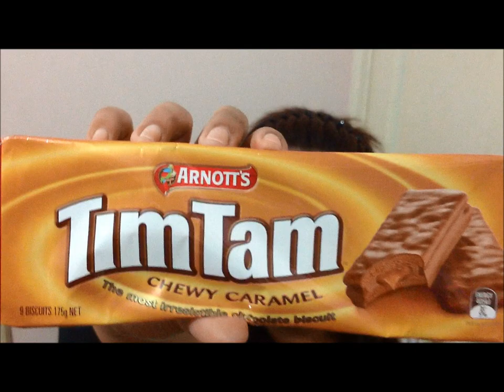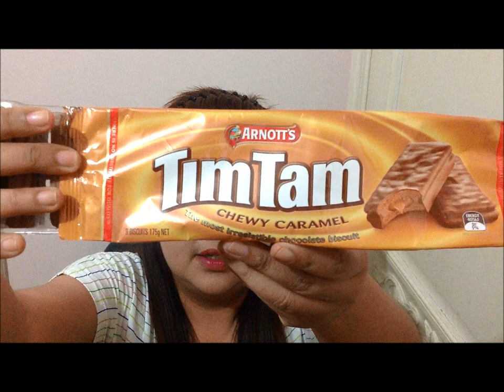Foodie 1:TIM TAM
Foodie= Food vloging :). Thanks to Ms. Say and her boyfirend Mark they inspire me to do this foodie vlog :)